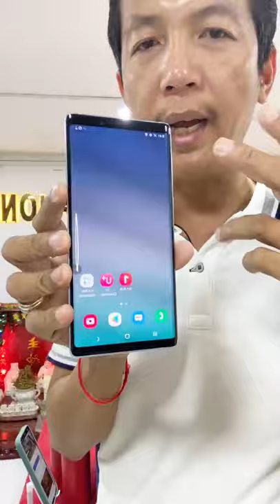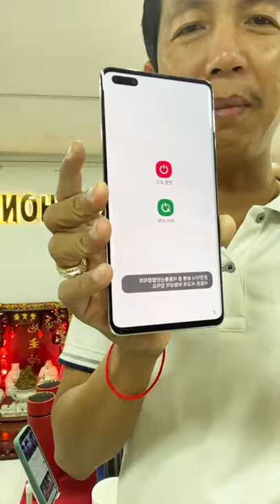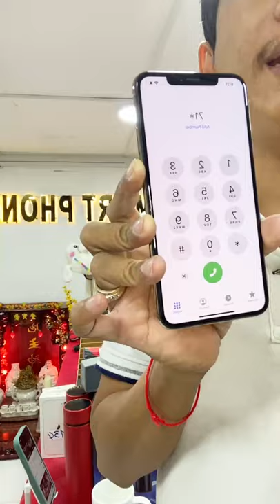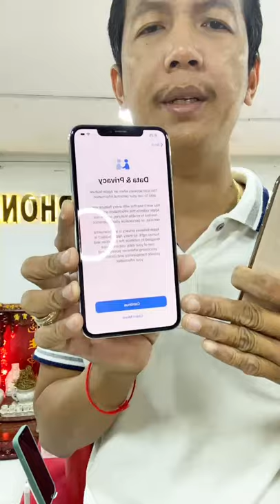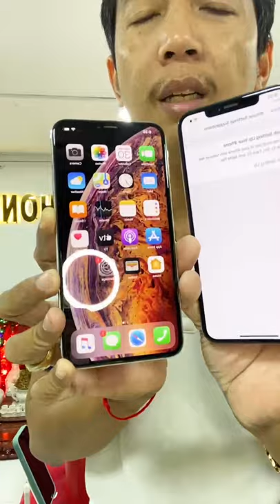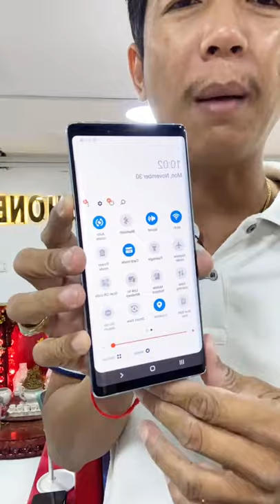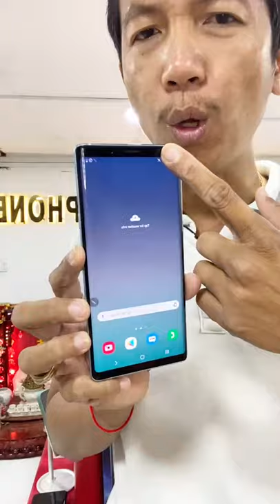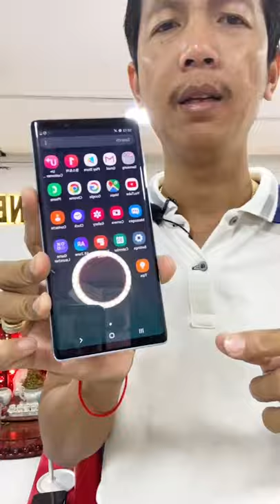ស៊ែរច្រេីន XsMax 256G ស្អាត​ៗ ស្រលាញ់សូមបេះដងម្នាក់មួយ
XsMax 64G | 256G លក់ឡៃឡុង មកទៀត $590 - $630
កប់ Note9 6G|128G $245-$265​(​5គ្រឿង $255)
Note10+ 12G|256G $410 - $460 (​5គ្រឿង $450)
Note9 6G|128G $245-$265​ ស្អាត (​5គ្រឿង $255)
S10 5G 8|256G $365-$375 ស្អាត (​5គ្រឿង $355)
-12ProMax ZA Black 128G $1330 | 256G $1420 Atived
-12ProMax ZA White 128G $1330 | 256G $1430 Atived
-12ProMax ZA Blue 128G $1340 | 256G $1440 Atived
-12ProMax ZA Gold 128G $1380 | 256G $1460 Atived